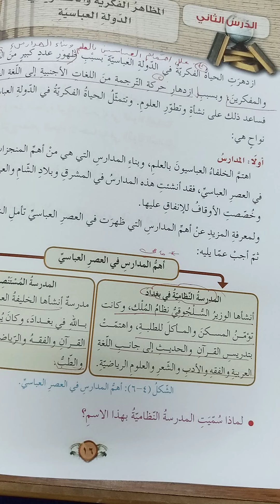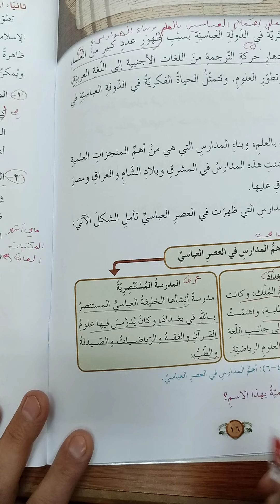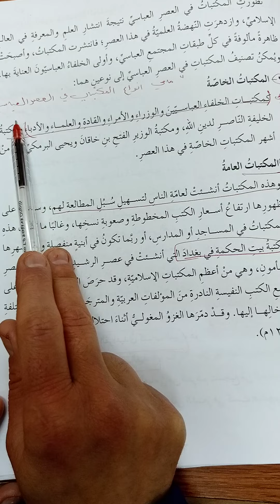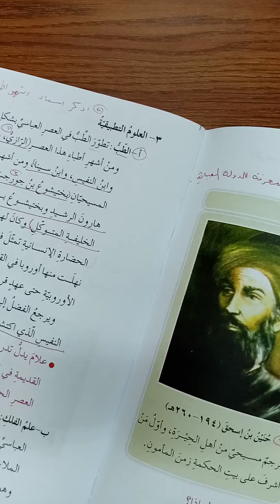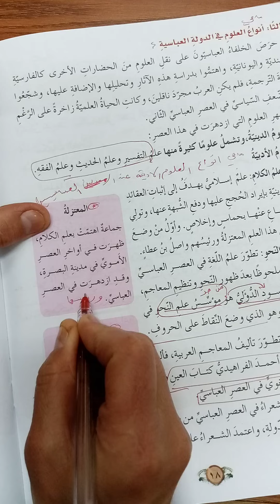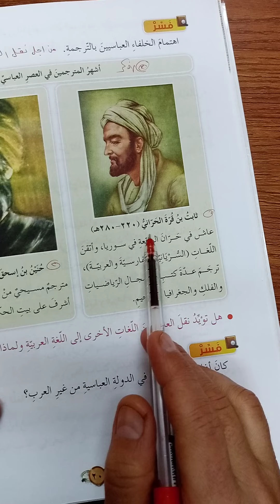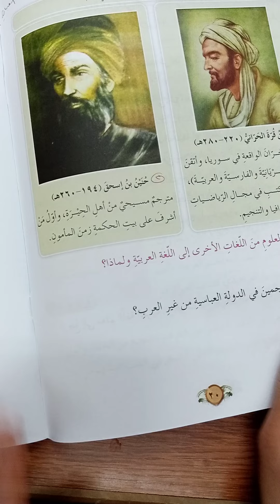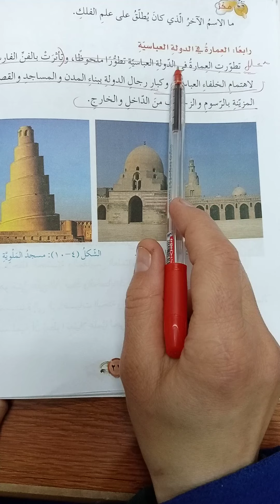ثامن تاريج المظاهر الفكرية والحضارية في الدولة العباسية